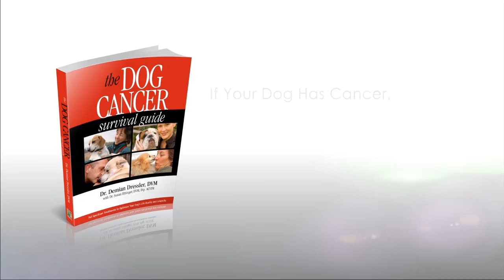Amputation for Dogs with Osteosarcoma Cancer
Are you considering amputation for your pup diagnosed with osteosarcoma? James Jacobson interviews Dr. Ettinger and Dr. Dressler, co-authors of The Dog Cancer Survival Guide, as they weigh in on amputation as surgical treatment for dogs with osteosarcoma.

Topics Covered:
Surgery for Osteosarcoma
Should you consider amputation?
How does a dog's life-quality change after amputation?

Get to know today's guests:
Sue Ettinger, DVM, Dip. ACVIM (Oncology):

For more details, articles, podcast episodes, and quality education, go to the episode